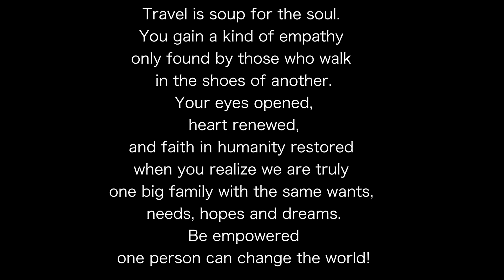4K Drone Footage from Around the World (Conner Sullivan)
4k Drone Footage shot by Conner Sullivan on DJI Inspire 1